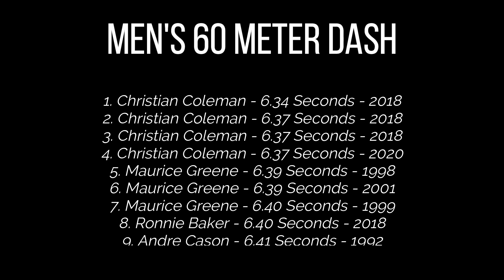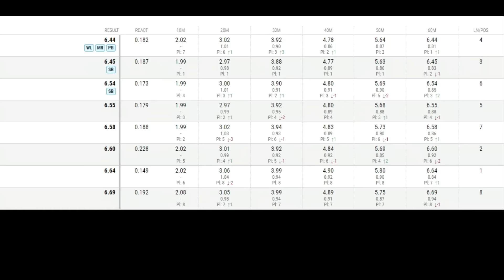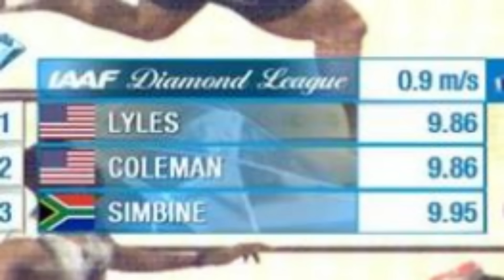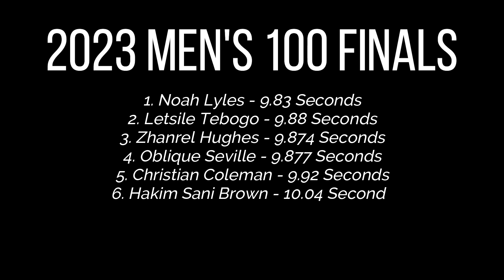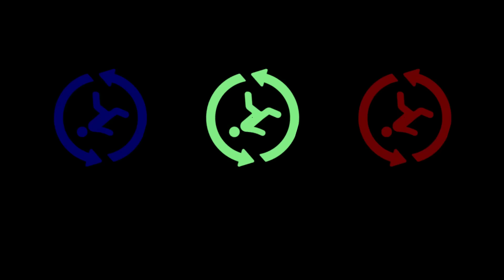Noah Lyles VS. Christian Coleman! || 2024 United States Nationals - 60 Meter Dash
The rivalry only grows as the years continue.